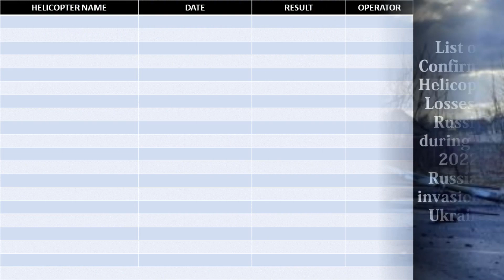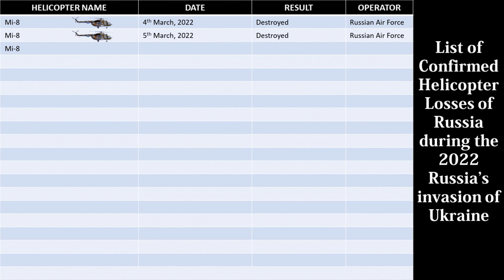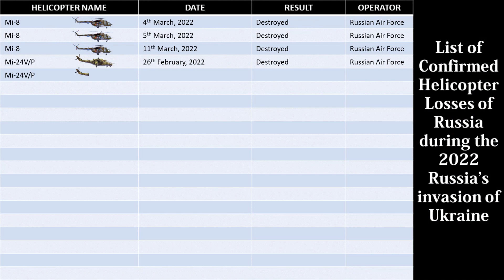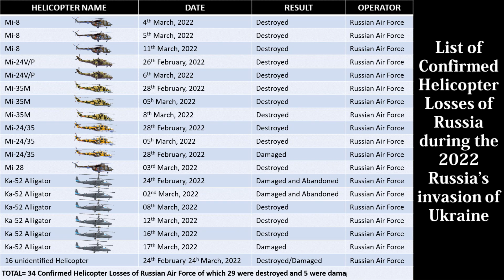List of Confirmed Russian Helicopter Losses so far in the Russian-Ukraine war 2022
The Russia-ukraine war 2022 has been exactly a month now with many military equipments losses on both sides. Despite Russia having a more advanced military compared to Ukraine, yet Ukraine has also inflicted significant losses on the Russian invaders. This video presents the List of all Russian helicopters losses during the Russian invasion of Ukraine 2022. This list includes all confirmed helicopters that have been destroyed, damaged and abandoned of which photo or videographic evidence is available. Therefore, the amount of aircraft destroyed is significantly higher than the ones recorded here.

Credits Stijn Mitzer in collaboration with Joost Oliemans Kemal, Dan and Jakub Janovsky